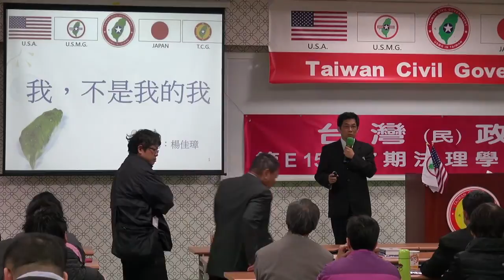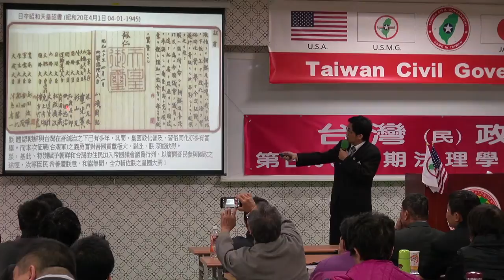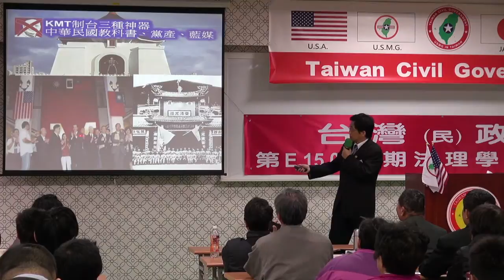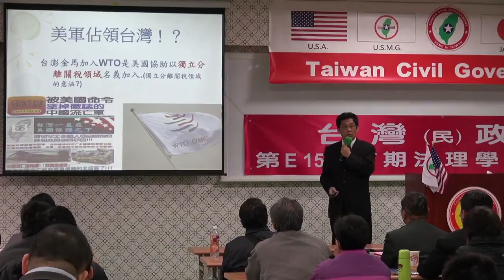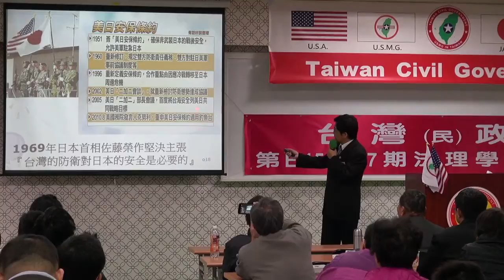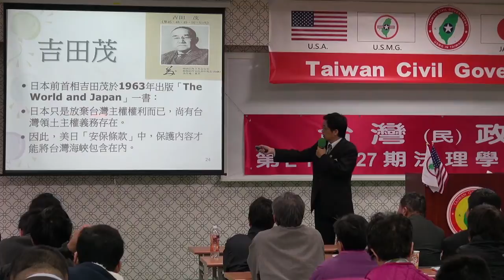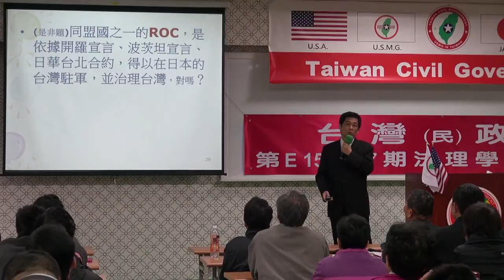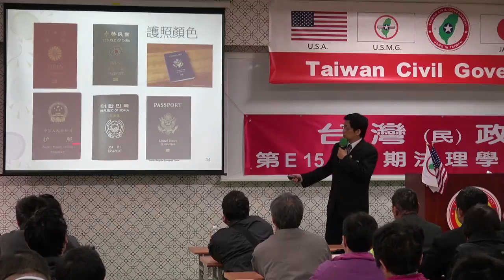150301-8a-我不是我的我-楊佳璋-台灣民政府第E150227期法理學院初級班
150301-8a-我不是我的我-楊佳璋-台灣民政府第E150227期法理學院初級班